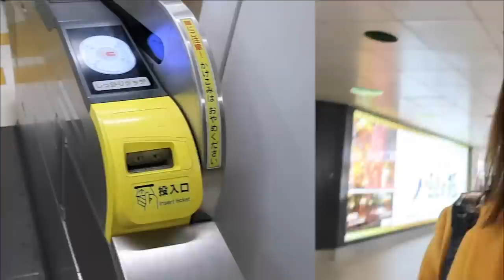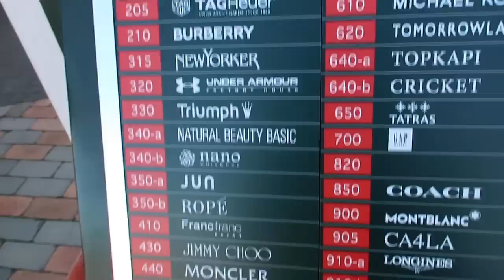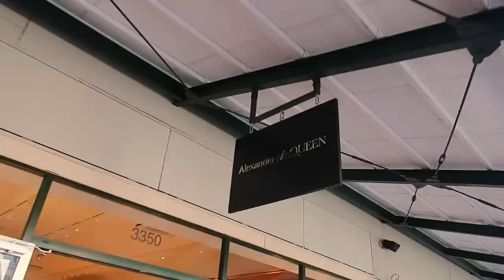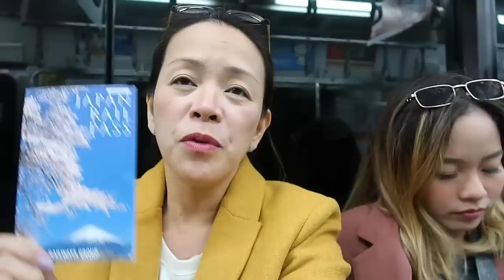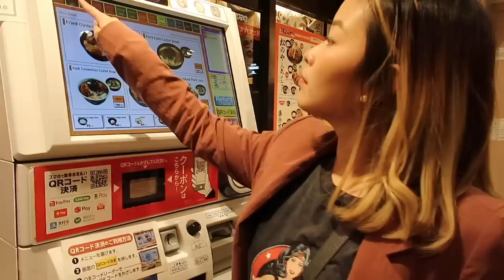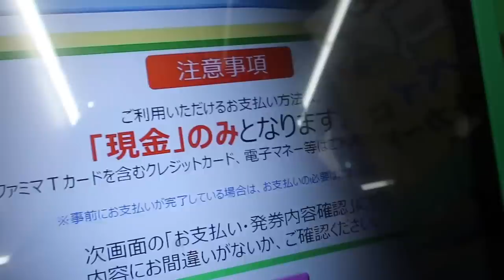GOTEMBA PREMIUM OUTLET SHOPPING! | VLOGMAS #6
Hi, it's Haidee and hey, it's Hazel! We are a mother and daughter duo who shares their passion for traveling, shopping, food trips, family life or basically just anything under the sun! :)